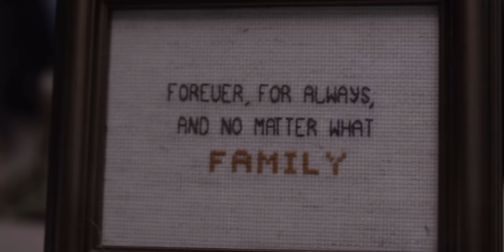Matt Kennon | "Love is Stronger" - Official Music Video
Known for his emotional, heart-wrenching and true to life songs, the new single from Matt Kennon, "Love is Stronger," is a moving story of loss, faith and redemption. A thread that runs through the new music is definitely love, and its awe-inducing power to lift us up, stir our souls, or crush us in its wake when it goes. It’s a subject Kennon is intimately familiar with, and the material is well-suited for the hard-working artist, who is coming into his own creatively and hitting his stride.

The Atlanta native's impressive career accomplishments include 300,000 singles and 30,000 albums sold, with more than 17 million video views for his memorable Top 40 hit, "The Call." For the past two years Kennon has spearheaded a national anti-bullying campaign, reaching more than 150,000 students in seven states, and partnering with Univ. of Alabama head football coach NIck Saban's foundation, Nick's Kids.

• Video produced by Shanah Zigler, Casting Life Films
• Directed by Mike Stryker, Casting Life Films

"Love is Stronger"
• Written by Mike Mobley
• Produced by Paul Worley

"Love is Stronger" | Lyrics:

You went down one of those roads
Nobody should have to go
Life sure got real . . . real fast
You couldn’t see a way out
Your world was under a cloud
All you could feel was helpless
You didn’t think you could do it
Oh, but you got through it

Chorus:
You kept faith when you didn’t have a prayer
Found hope when it wasn’t even there
Up against the impossible you just wouldn’t back down
You kept fighting
And that heavy cross you carried
Ain’t weighing you down any longer
Life is tough, but love is stronger

You’re finally facing the sun
Your brighter days have begun
Look at you now, soaking it in
You’re smiling, you’re laughing
You’re happy you’re livin’
Every moment surrounded by
All the beautiful reasons why